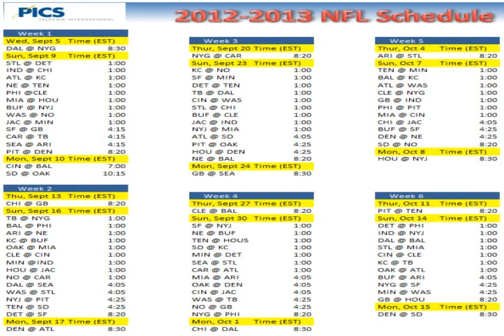nfl schedule 2012 13